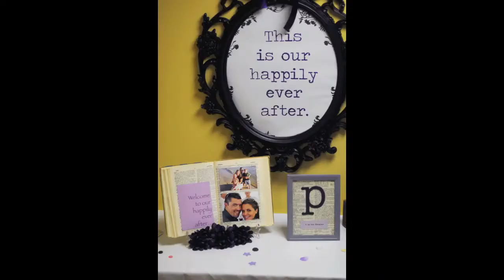Peraino Wedding Slideshow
A library themed wedding in Belding, Michigan.